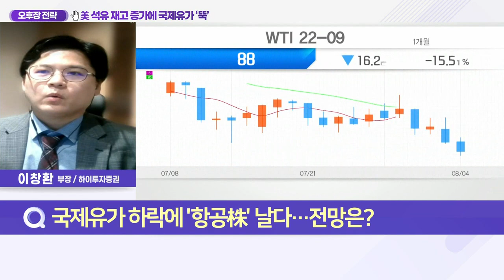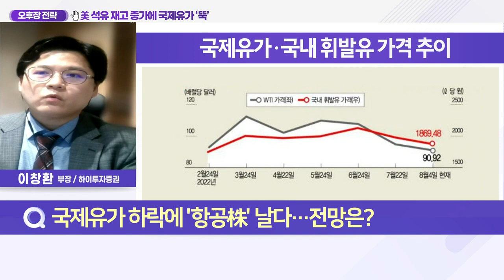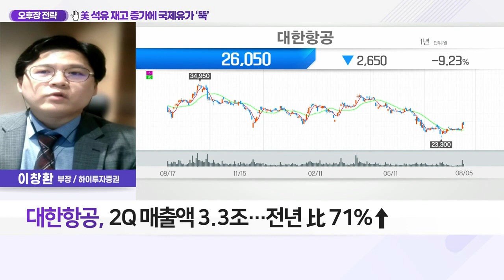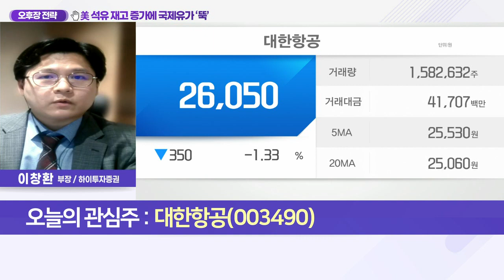대한항공(003490)... 2분기 실적 순항 ‘어닝 서프라이즈’_오후장 전략 (20220805)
Q. 국제유가 하락에 ‘항공株’날다… 전망은?
- 국제유가 4% 급락… 러-우 전쟁 전 수준 회귀
- WTI‧브렌트유 2월 이후 최저치 기록
- OPEC+ 증산량 축소에도 국제유가 4% 급락

- 2분기 실적 순항 ‘어닝 서프라이즈’
- 여객 수요 회복‧화물사업 선전
- 1Q 이어 2Q도 7,000억대 영업익
- 2Q 매출액 3.3조… 전년 比 71％↑
- 코로나 재확산에 항공업 회복세 더딜 전망